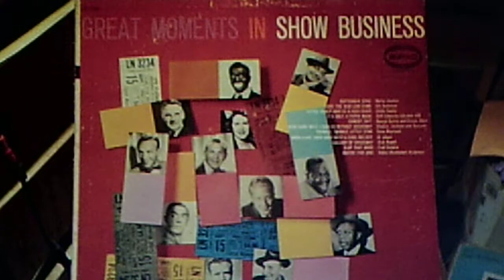Gene Raymond: "Twinkle, Twinkle Little Star" (1936)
Orchestra directed by Cy Feuer.
Recorded Nov. 19, 1936. Released on shellac BRUNSWICK 78, #7796 (LA 1190)
Reissued in 1956 on EPIC Records LP, "Great Moments in Show Business", LN 3234 (XEM 37901)